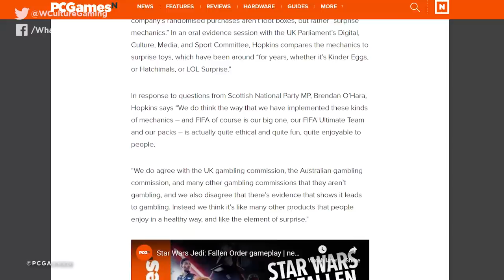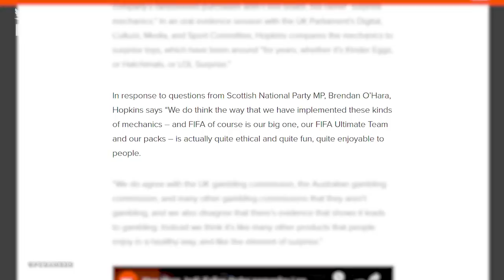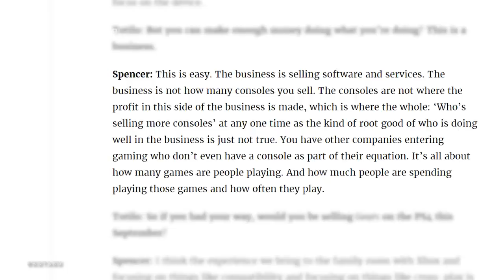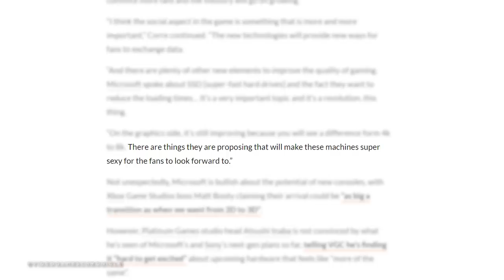EA Label Video Games “Toys” - Say Lootboxes Are “Surprise Mechanics”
From EA saying Loot Boxes aren't gambling and more like a Kinder Surprise, to all signs pointing toward the impending production on a sequel to last year's God of War, Josh and Ash give you a quick roundup on all things going on in gaming!